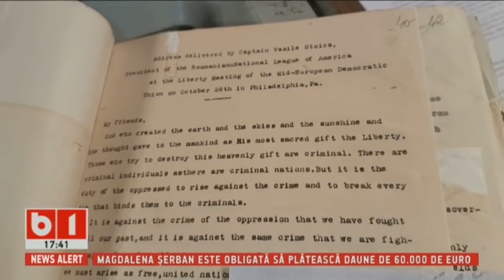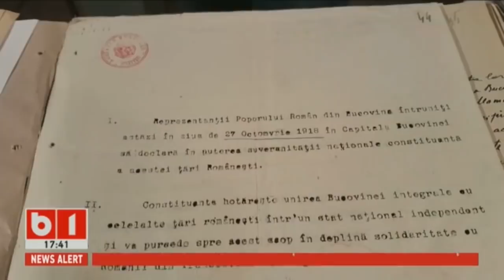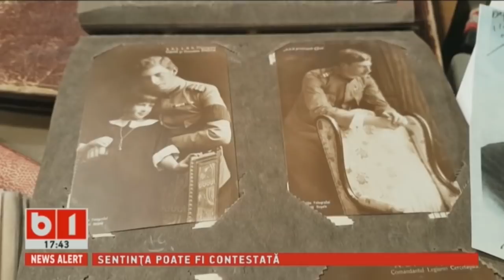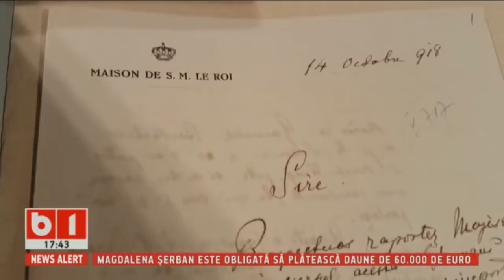SE INTAMPLA ACUM: FUNCTIONARII STATULUI AU SALARII CA SEFII DE BANCI. 26 OCT 2018, P2/2